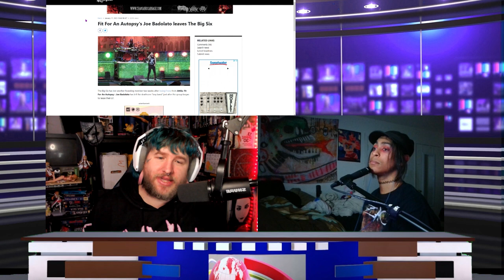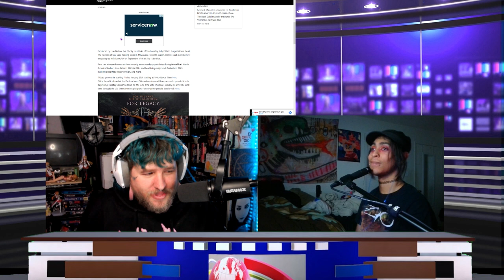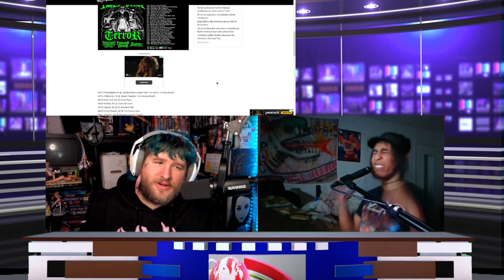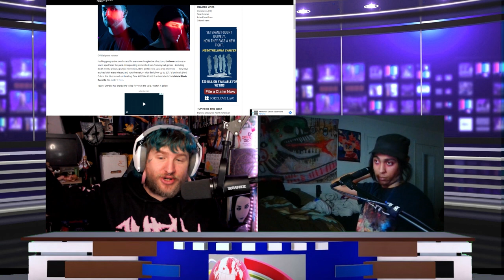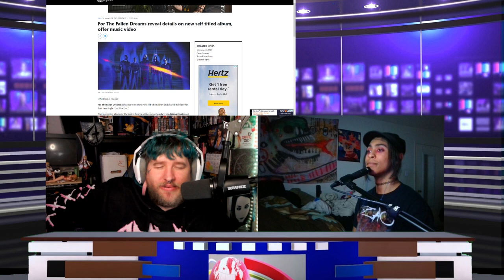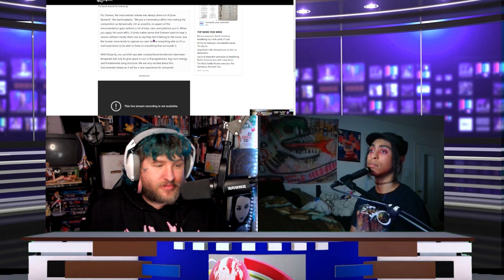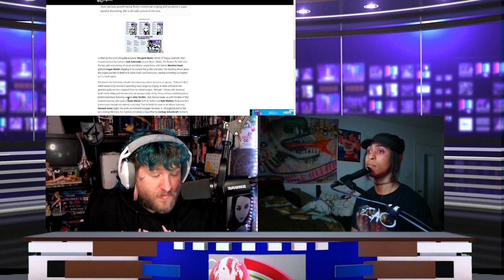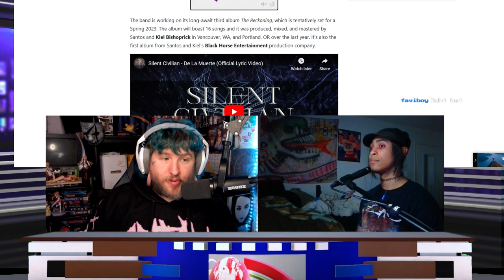METALCORE NEWS! - More BIG 6 drama, Wage War/Spite Tour, Pantera Tour, Silent Civilian Album? +More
our news for the week!

DRUNKEN SONG REQUEST STREAMS 6PM CST FRIDAYS HERE ON YOUTUBE
me and the peeps will also do an album stream for you with a $40 donation / $20 for EP
--ALBUM REVIEWS EVERY SATURDAY AND SUNDAY!! 6PM CST ON TWITCH--

0:00 News
3:21 Tours
12:20 New Music